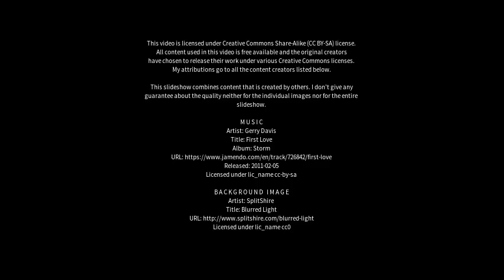Best places to visit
Best places to visit - Pallappatti (India) Best places to visit - Slideshows from all over the world - City trips, nature pictures, etc.